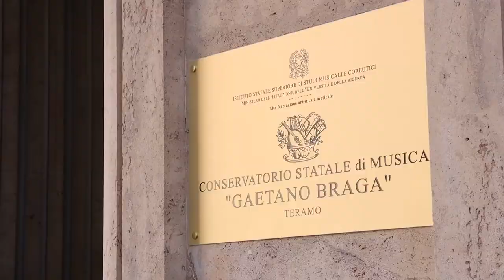Istituzioni e associazioni insieme per la Teramo del futuro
L'amministrazione comunale di Teramo inizia da oggi una serie di incontri con le istituzioni e le associazioni del territorio per definire insieme i grandi progetti urbanistici  finanziati dal Pnrr e dalla Ricostruzione che trasformeranno la città capoluogo. Annunciata anche la realizzazione di nuovi impianti per rifiuti a Carapollo che dovrebbe portare ad un risparmio in bolletta per i contribuenti